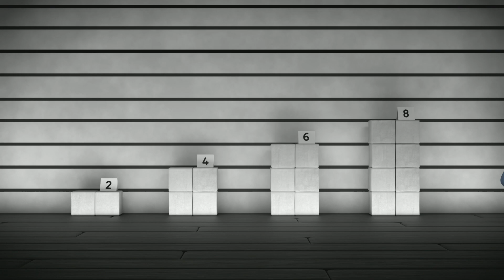@Numberblocks- The Right Number | Learn to Count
Can you solve the case into apartment nine's missing belongings? Find out in this video!